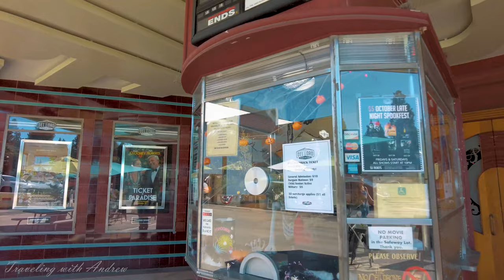[4K] Grass Valley - California USA - Walking Tour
Grass Valley is a city in Nevada County, California, United States. Situated at roughly 2,500 feet (760 m) in elevation in the western foothills of the Sierra Nevada mountain range, this northern Gold Country city is 57 miles (92 km) by car from Sacramento, 64 miles (103 km) from Sacramento International Airport, 88 miles (142 km) west of Reno, and 143 miles (230 km) northeast of San Francisco. As of the 2010 United States Census, its population was 12,860.

Grass Valley, which was originally known as Boston Ravine and later named Centerville, dates from the California Gold Rush, as does nearby Nevada City. Gold was discovered at Gold Hill in October 1850 and population grew around the mine. When a post office was established in 1851, it was renamed Grass Valley the next year for unknown reasons. The town incorporated in 1860.

Timestamps:
00:00 Mill Street
05:05 W Main Street
10:35 Mill Street